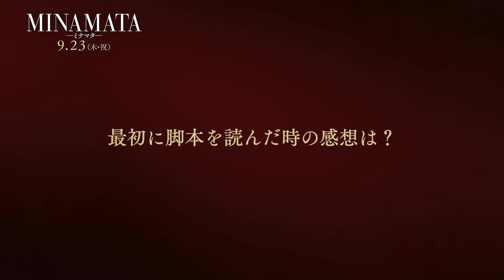ビル・ナイ『MINAMATA－ミナマタ－』インタビュー映像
2021年9月23日公開
日本における水俣病の惨事を世界に伝えたアメリカの写真家、ユージン・スミス氏の日本での取材を描くヒューマンドラマ。1971年から1974年の3年間にわたり、水俣で暮らしながら公害に苦しむ人々の日常と、闘いの日々を撮影した写真家を描く。『ホワイト・クロウ　伝説のダンサー』などの製作を務めたアンドリュー・レヴィタスが監督を手掛け、『パイレーツ・オブ・カリビアン』シリーズなどのジョニー・デップが主演を務め、真田広之、國村隼、美波、加瀬亮らが共演する。